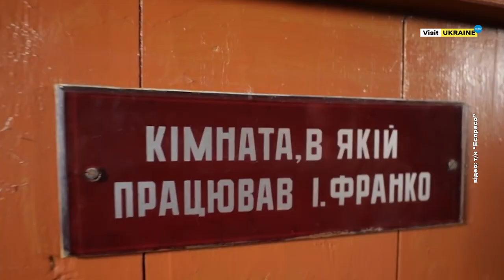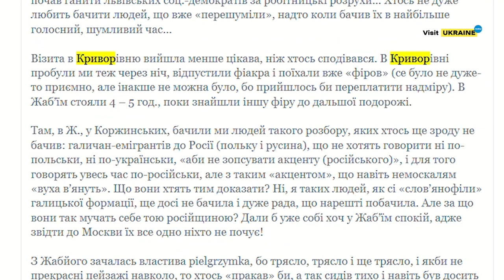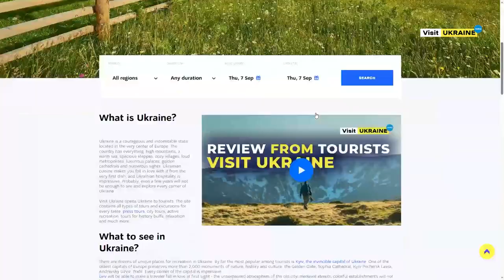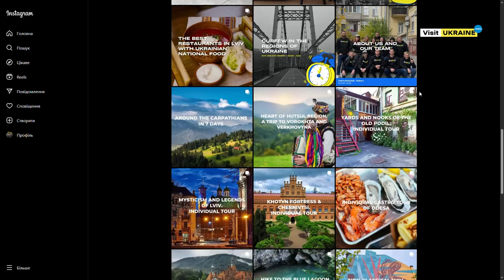Криворівня: місце натхнення українських геніїв [eng subtitles]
✅ Медичне страхування, Зелена карта, юридична підтримка - оформлюй онлайн корисні продукті та послуги
✅ Замовляй квитки на автобус, поїзд, літак з/до України та між містами світу

Де могли одночасно зібратись Леся Українка, Іван Франко, Ольга Кобилянська та Михайло Коцюбинський? Ні, не на сторінках підручника з української літератури, а у мальовничому гуцульському селі на Івано-Франківщини – Криворівні. Сьогодні ми розповідаємо про це культове місце.